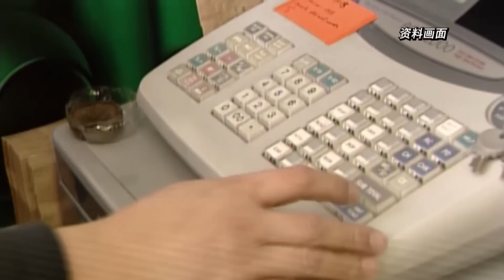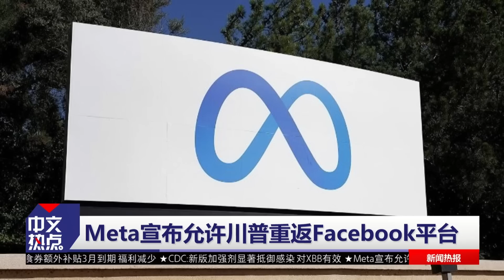粮食券福利下月起缩减；CDC：新版加强剂对XBB有效；Meta允许川普重返脸书；美四季度GDP同比增2.9%；法拉盛夜总会爆命案；LIRR启动中央车站直通车《中文热点》Jan.26.2023